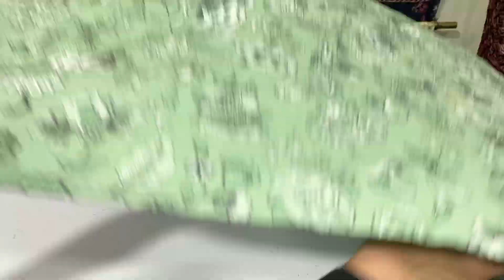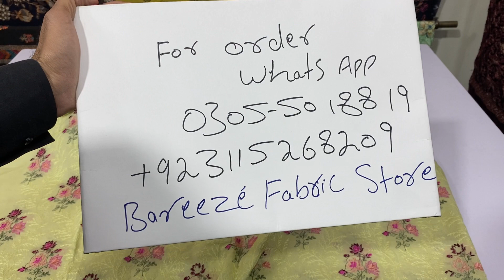Bareeze New Arrival | Swiss Pure Lawn | Low Price Swiss Lawn | Summer collection 2023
AsslamuAlykum,
                               Today On Bareeze Fabric Store we have a huge collection of Winter dresses. We have High-Quality Bareeze Winter Karandi Collection 2023,
Bareeze Swiss Lawn Dresses.
New Arrivals Bareeze Karandi designs 2023
Bareeze Winter Shawls , Bareeze Winter Collection
Bareeze Karandi 3PC Collection 2023
Low Price Swiss Lawn | Bareeze New Arrival |
Swiss Pure Lawn | Summer collection 2023
Bareeze new arrival Summer lawn collection
Bareeze Pk
New Bareeze Lawn 2PC Stock
For Order contact 👇